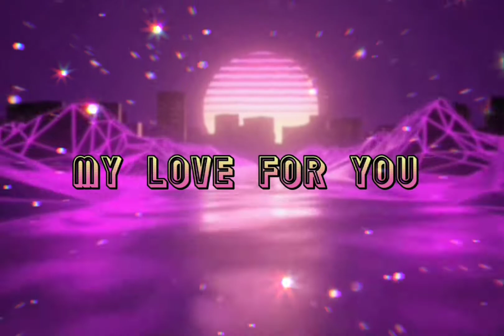DANCE | OFFICIAL LYRICS VIDEO BY: OBSCURE ROYALS - J-NOYS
Dance
Produced by: obscure royals
Artist:
J-noys
Lyrics video:
Direk joy